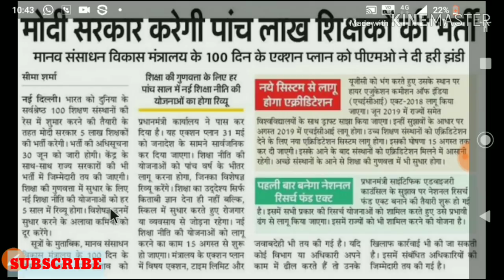B.Ed D.El.Ed BTC 5 लाख शिक्षकों की होगी भर्ती